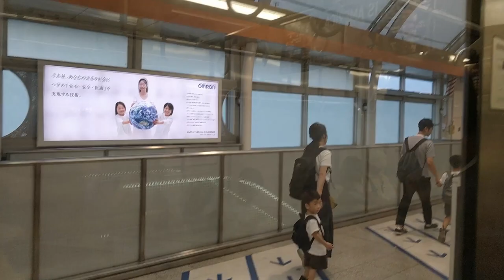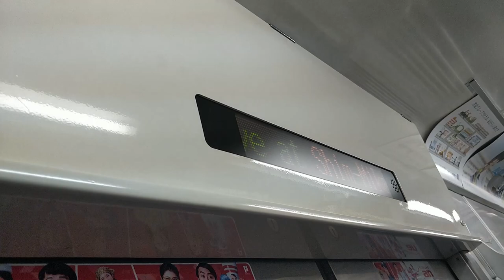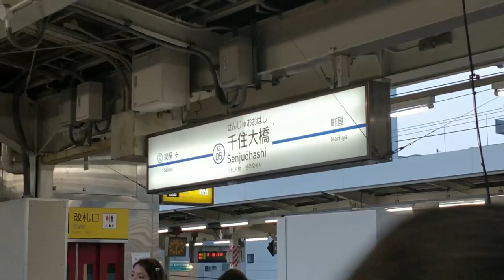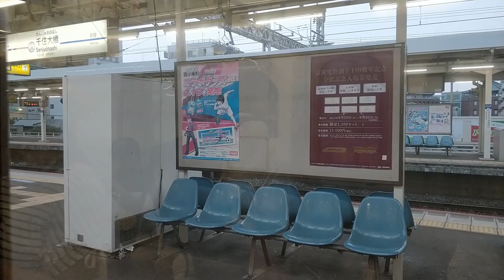🚆 Keisei Main Line local train from Nippori to Takasago on the Keisei 3000 series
Updated my website to version 0.12.0, added 329 new photos of various Japan railway trains!
Welcome to Tokyo! I was travelling to Tokyo on 8/9-18. I took my camera out on almost all journey in Japan, enjoy the videos! This is the local train on the Keisei Main Line from Nippori to Takasago, travelling on the Keisei 3000 series. This is the second last train ride during this Japan visit. I chose to change at Takasago Station for Acess Express train instead of the Skyliner direct express train since I need to save money (I only had 4000 yen left, Skyliner need 2500 yen).